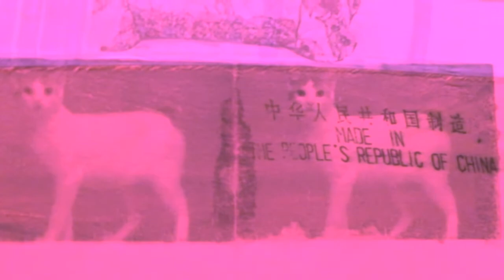COLDGOLD // BOUT IT BOUT IT (KHYANITE CHOP)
COLDGOLD
BOUT IT BOUT IT (KHYANITE CHOP)
Please do not leave your dog alone
2015

filmed by Lindsay Ruoff and Robert Gray

s/o to KHYANITE and also the Portland Art Museum